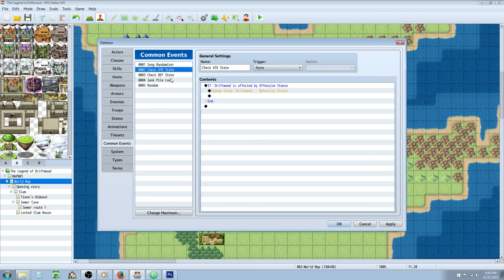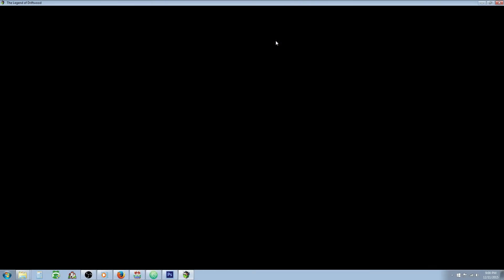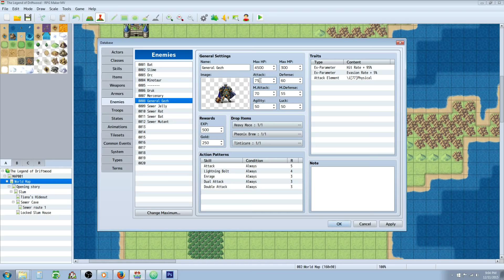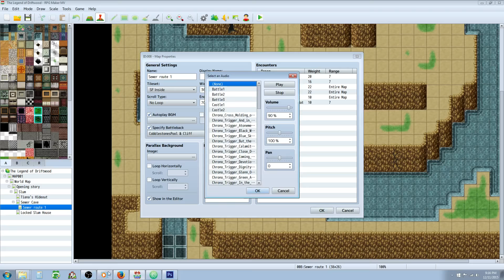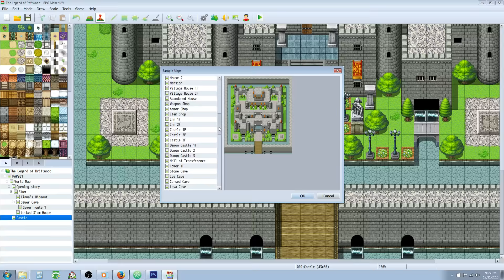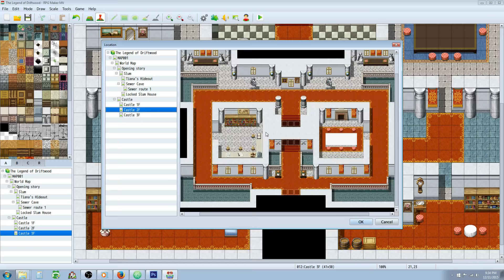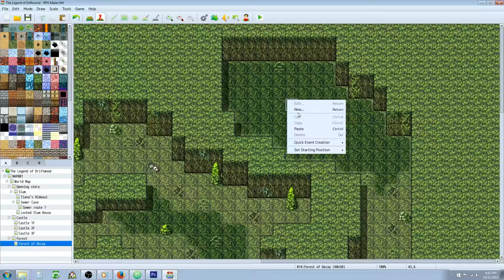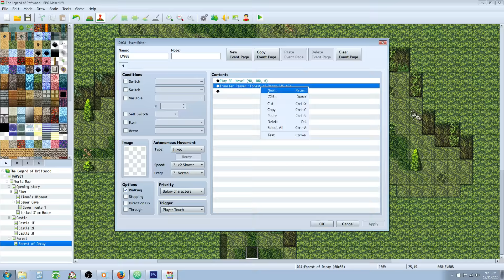RPG Maker MV Let's Make a Game E9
Hello everyone, in this episode of Let's Make a Game we go over some of the things I've done off camera and I show you some of the updates that I've done since Episode 8. I have added a new boss battle at the end of the sewers. I start working on the castle and end up completing all the transfer events that ties the maps together. We continue to change minor details in the database. I add the forest map where our new actor Lydia will start out. We add a starting area where Lydia begins by getting attacked by some foul forest creature while cooking and make plans to design those events in the next episode. :)